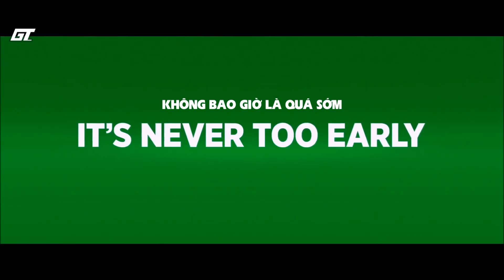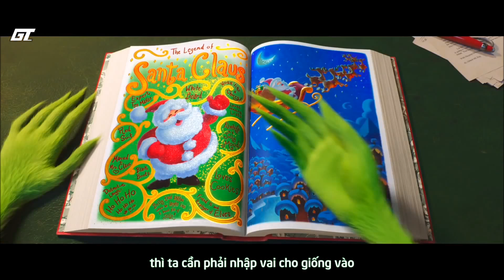The Grinch | Kẻ Cắp Giáng Sinh | Trailer 3 [Vietsub]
Là dự án hợp tác giữa Universal Pictures và Illumination Entertainment - phim hoạt hình The Grinch được chuyển thể từ câu chuyện How the Grinch Stole Christmas! Của Dr. Seuss. Đây sẽ là dự án hoạt hình thứ tám của studio đã sáng tạo ra bọn Minions… náo loạn địa cầu, và lần thứ hai studio này chuyển thể một tác phẩm của Dr. Seuss, kể từ sau The Lorax vào năm 2012.

The Grinch kể về con quái vật cô độc cùng tên, suốt ngày cau có. Hắn không sống chung với bất kỳ ai mà ở trong hang núi với một chú chó. Bị bỏ rơi từ nhỏ, hắn luôn ganh tị với niềm hạnh phúc của tất cả mọi người. Cũng chính vì thế, The Grinch đã âm mưu phá hoại lễ giáng sinh của dân làng.

Nhân vật chính được lồng tiếng bởi phù thủy Benedict Cumberbatch, câu chuyện phim sẽ vẫn theo outline của câu chuyện mà khán giả đã từng biết đến, nhưng dĩ nhiên, The Grinch được thêm vào những cú lật, những bí mật mới toanh cùng với những câu chuyện bên lề đầy hấp dẫn về việc Cindy Lou-Who đã lừa Santa Clauss như thế nào.

Phim dự kiến ra mắt từ ngày 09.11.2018

Phụ đề bởi GTrailer Forum